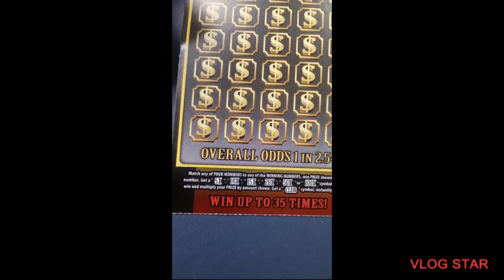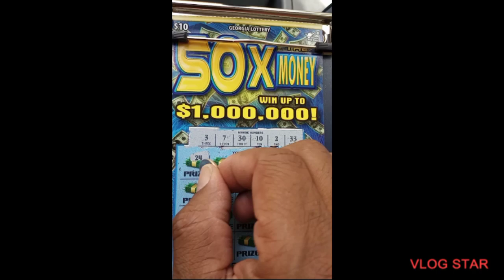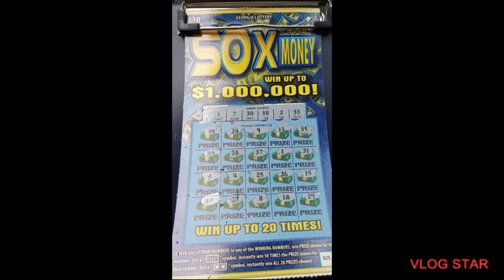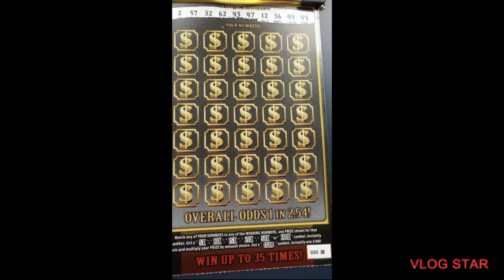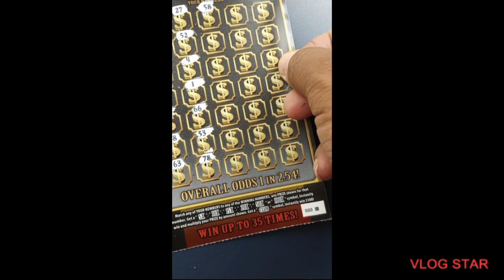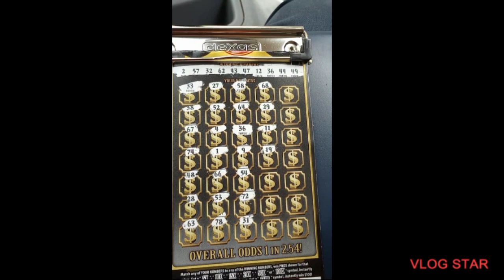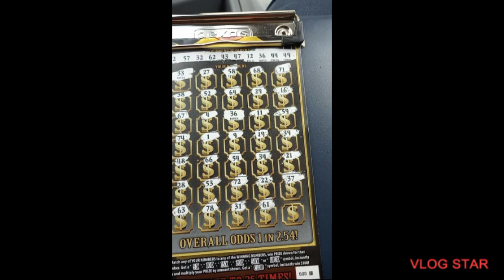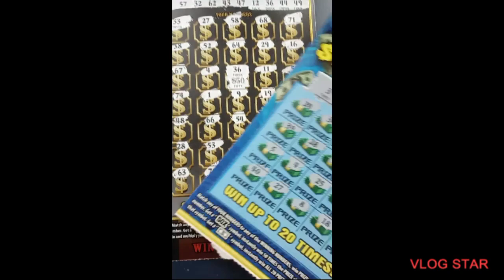PART 2 winnings didn't stop there! $30 Billionaire Club